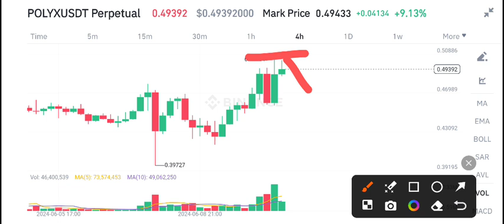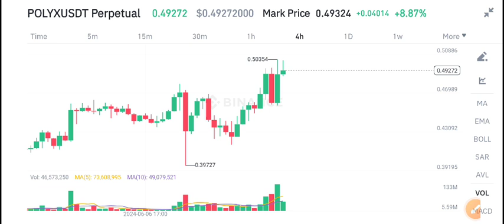Polymesh Polyx Price Prediction Today! PolyX coin Today News